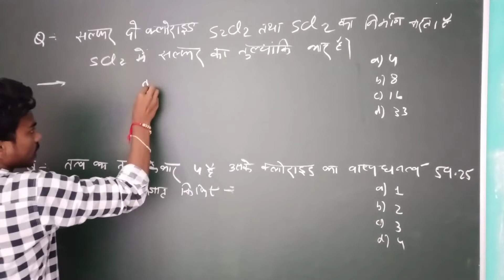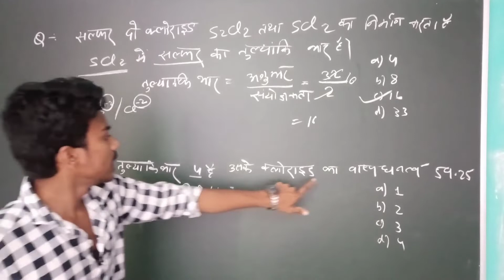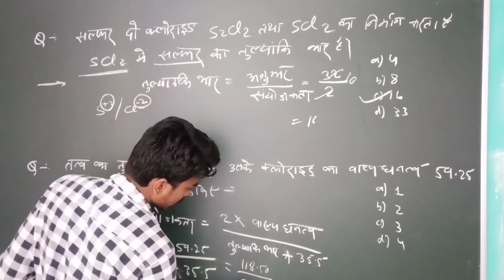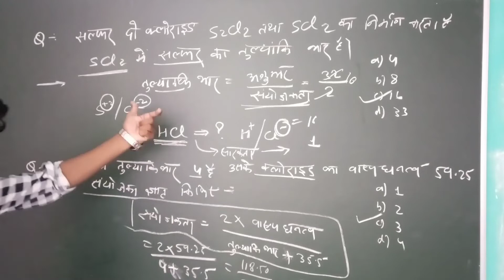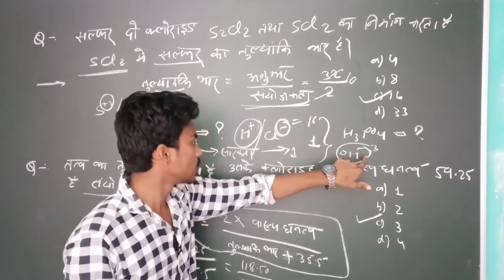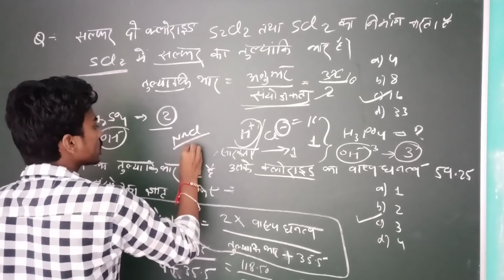up and bihar polytechnic entrance exam 2022 ki taiyari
up polytechnic entrance exam preparation 2022 group e 1,
up polytechnic scholarship form kaise bhare,
up polytechnic entrance exam preparation 2021 group a,
up polytechnic admit card kaise nikale,
up polytechnic admit card kaise download karen,
up polytechnic best college,
up polytechnic best trade,
up polytechnic best government college,
up polytechnic best branch,
up polytechnic back paper,
up polytechnic group b,
up polytechnic group b syllabus,
up polytechnic group g syllabus,
up polytechnic group g college,
up polytechnic hostel,
up polytechnic hostel kaise milta hai,
up polytechnic hotel management,
up polytechnic hostel life,

up polytechnic interest exam kab hoga,
up polytechnic jeecup